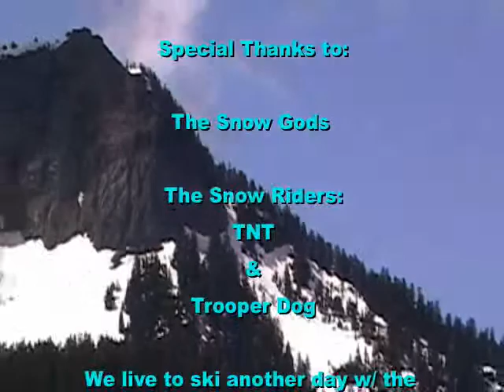Tinkham Chute, WA 2010.06.13- Good Short Rush After Beating Brush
June 13th, 2010 brought me back up to Windy Pass, WA just  4 miles from the home base. Instead of the norm on Silver Peak  today I would traverse around the East side on the PCT  to go for The Tinkham Chute. Traveling from Windy Pass  you would hit good swaths of snow on the steep slopes of Silver above Twin Lakes,  wanting your ice axe for added comfort.  I was able to skin the last 1/4 mile to Silver Ponds, where I put the skis back on the pack and started the boot up. At the bottom of the chute I scaled the slope at 49 degrees, however 5 steps or so above that spot the snow was much closer to my face. The snow was sun cupped but soft and perfect for boot packing not to mention great  for some nice steep June turns on a partly cloudy day. Once on top of the chute made a quick change over and had Trooper go down first nice and easy. Dropped in and got to say it was quite the good rush even for all the beatin' brush.